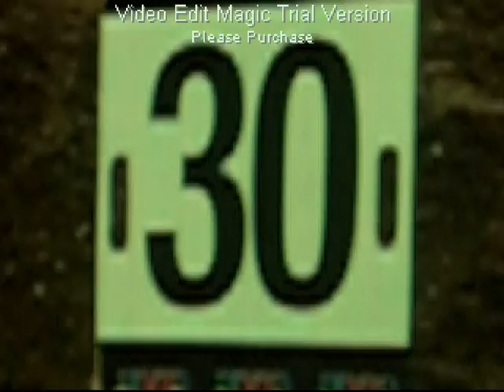socal hardcore dzrtmob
so cal hardcore trailer in the works. off road dezert at its finest !